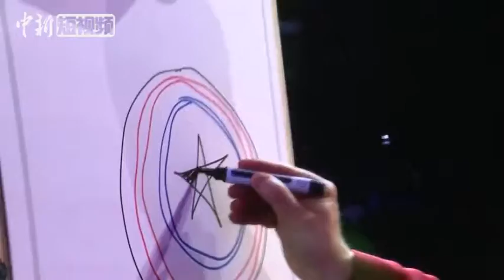“复联英雄”现场作画助力公益 你能看懂他们画了啥吗？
4月18日晚，《复仇者联盟4：终局之战》影迷盛典在上海举行。期间，“超级英雄”们纷纷拿起画笔，在纸上描绘出自己所演绎的角色。虽然他们的画非常抽象，不过还是赢得影迷们的欢呼。据了解，他们所画的画作将捐赠给中华少年儿童慈善救助基金会，助力公益，用于改善小朋友们的成长环境，并为他们创造更好的艺术学习条件。